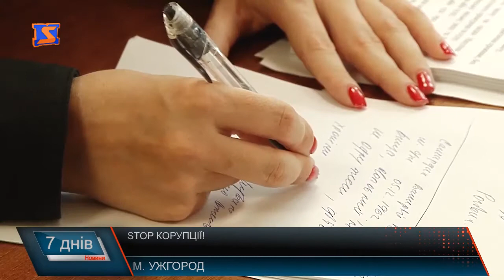Без неї ніяк. Корупційні справи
Корупція – це основний антидержавний чинник, і ще одна перепона на шляху до повноцінного розвитку країни . І як не прикро, чи не кожен українець стикався з нею. Хабарництво чи не в кожній державній структурі. Починаючи від освіти, закінчуючи судом. І ті, хто, по-суті, мав би її викорінювати, неофіційно сприяє її розвитку. То хто ж винен: той хто дає чи той, хто просить?